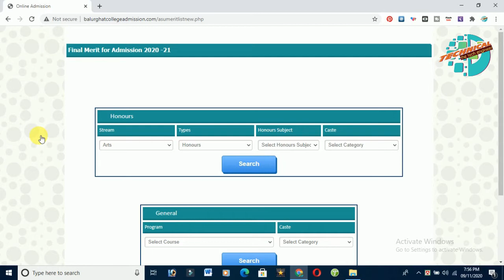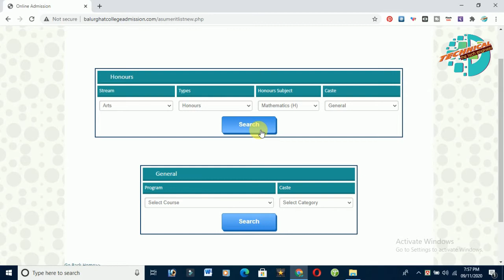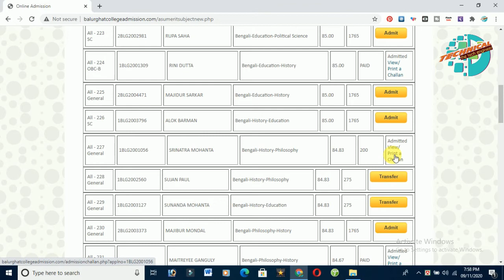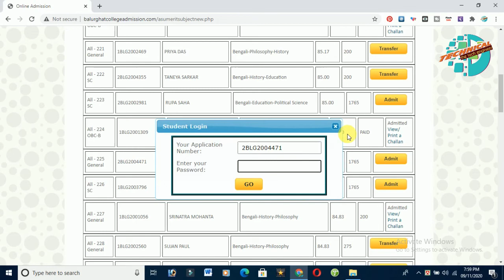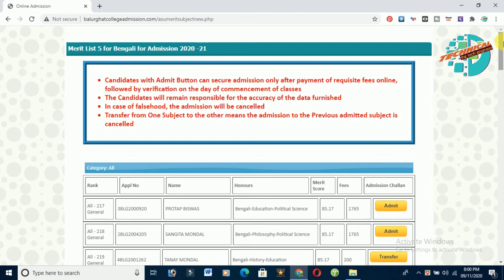Balurghat College 5th Merit List 2020 | Balurghat College Online Admission 2020